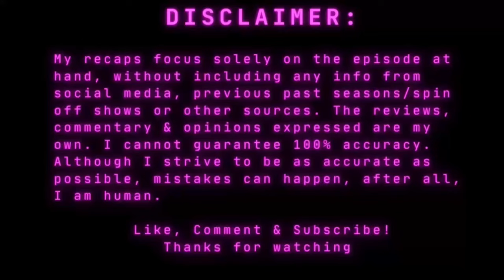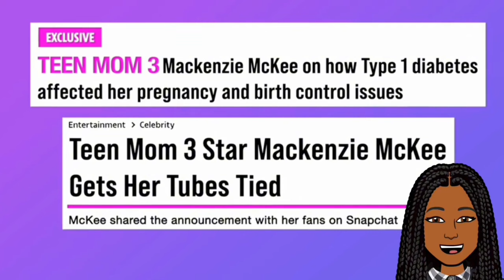Amber badmouths Leah on national tv | TM Next Chapter S3 E3 RECAP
Teen Mom Next Chapter - S2:3
Episode: Milk duds, a ring & a baby

If you have any suggestions for new shows you want me to recap: